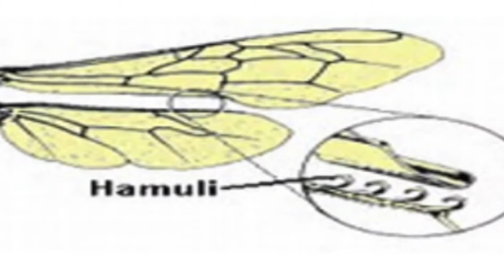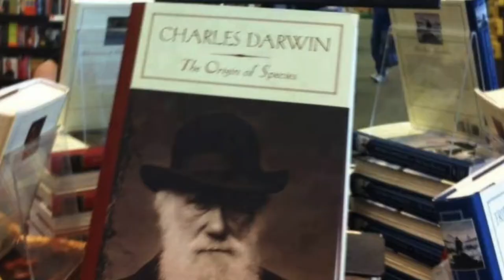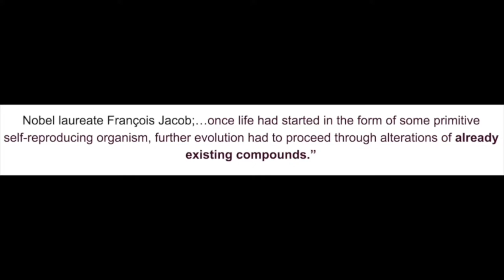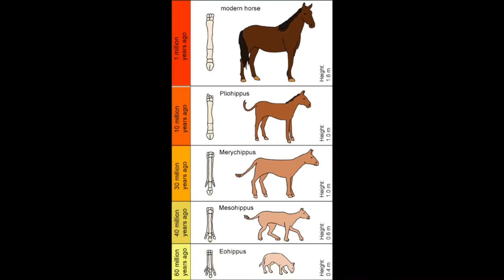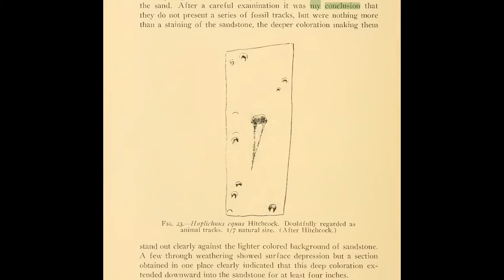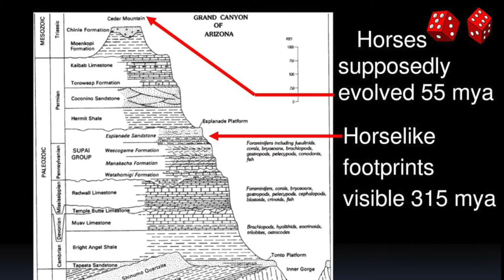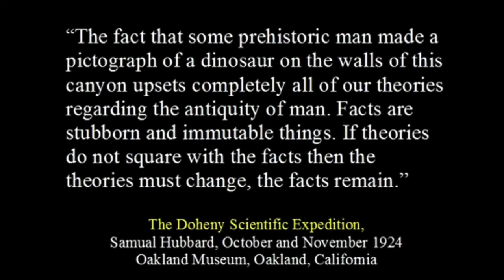Answering the Phylogeny Challenge (again) for the Ant, Deer & Horse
This video is to answer a changed posted by skeptics about what "Kind" of creatures God Created and how to identify them.
Rawmatt is a professional cage fighter, author, lecturer, with a Dr in Divinity. He also have offshoot certifications in NFPT (Nationally Accredited Personal Trainer Certification), Today he is an ordained minister, educated in diachronic Linguistics and Religious historian. He is also supplement formulator for Markus Rothkranz “body force products” line and work with the "Eternal Life Fan club" who run all his online content. Certified in every known system of herbalism worldwide, rawmatt dedicates his time spreading knowledge any way possible. He created a natural cure to lyme disease which can be found here; and he began using the nickname "RawMatt" because of his 100% raw diet which consists of all raw vegan foods for 2 decades now. Rawmatt is a huge health and fitness fan, nutritionist, advanced herbalist, and gerontologist. With a career in microscopy and secretly behind the scenes in guru to the guru's. Today Rawmatt focuses on and promote longevity, fitness and Creation science. Like to read? he is an author of many books which can be found on Amazon BUT you can Follow this link all his work for FREE !! If you enjoyed the book, plz leave a comment on Amazon for others to know what you thought.